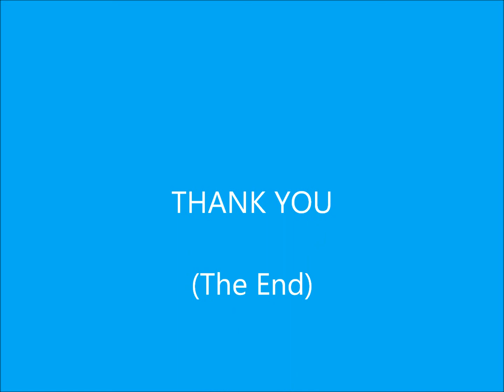Swindell video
Private Mixed Media Painting class with instructor Cathy Clayton at the MATTIE Arts Center  Feb. 2017